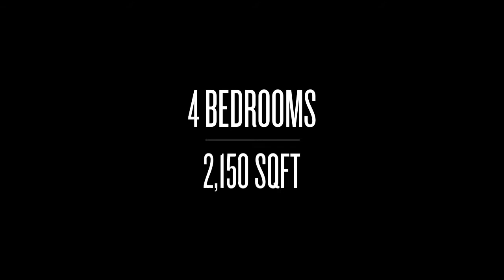For Sale: 4 Bedroom in Sontegate - Saratoga Plan 2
Hidden Gem!! Nice quiet, private location next to guest parking. Backyard is double the size of the standard backyard and professionally landscaped with fountain and firepit and bench seating. Backyard also opens up to unobstructed view of community landscape which can be enjoyed from upstairs and downstairs. Fabulous floor plan features gated/intercom private entry way with lush landscape. This updated home has engineered wooden flooring downstairs, one bedroom and guest bath downstairs perfect for overnight guests or office. The bright and open kitchen opens up to dining, living room, and covered patio areas which are accented by two sets of sliding glass doors, great for entertaining. Each bedroom upstairs has its own bathrooms. The carpet is upgraded. Reverse osmosis water filter, and a walk-in pantry. Upgraded Caesarstone countertops with mosaic backsplash. Upgraded paint throughout the house, crown mouldings and baseboard. Plantation shutters. Stand alone building. The garage has floor tiles and built-in storage cabinets. The home is within walking distance to Stonegate Elementary School, on the same street as Mockingbird Park, and easy access to many community pools and parks and Woodbury Town Center.